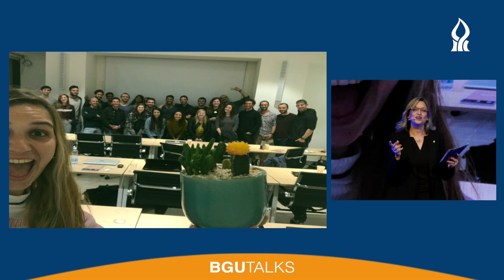BGU's 49th Board of Governors Meeting - BGU Talks 2019 with Dana Gavish-Fridman